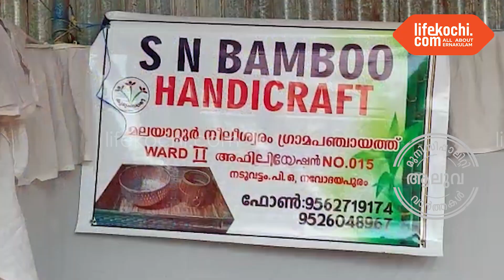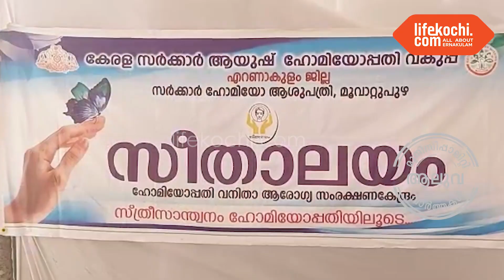ചെറുകിട വ്യവസായ ഉൽപ്പന്നങ്ങളുടെ പ്രദർശന മേള,താൽകാലിക ഹോമിയോ ഡിസ്പെൻസറി, താൽകാലിക പോലീസ് കൺട്രോൾറൂം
ആലുവ : എറണാകുളം ജില്ലാ വ്യവസായ കേന്ദ്രത്തിന്റെയും  ആലുവ താലൂക്ക് വ്യവസായ ഓഫീസിന്റെയും ആഭിമുഖ്യത്തിൽ ചെറുകിട വ്യവസായ സംരംഭകരുടെ ഉൽപ്പന്നങ്ങളുടെ പ്രദർശന വിപണന മേള  എം.എൽ എ  അൻവർ സാദത്ത് ഉദ്ഘാടനം ചെയ്തു. ആലുവ നഗരസഭ ചെയർമാൻ എം. ഒ. ജോൺ അധ്യക്ഷത വഹിച്ച ചടങ്ങിൽ ജില്ലാ വ്യവസായ കേന്ദ്രം മാനേജർ ഷീബ എസ് സ്വാഗതം ആശംസിച്ചു.  ആലുവ താലൂക്ക് ഉപജില്ലാ വ്യവസായ ഓഫീസർ വിനോദ് കുമാർ കെ ചടങ്ങിന് കൃതജ്ഞത അർപ്പിച്ചു. കൂടാതെ മണപ്പുറത്ത് ഒരുക്കിയിരിക്കുന്ന താൽകാലിക ഹോമിയോ ഡിസ്പെൻസറിയുടെ ഉദ്‌ഘാടനവും നടന്നു. വിവരങ്ങൾ ഡോ. മേരി കുര്യാക്കോസ് ക്യാമ്പ് ഇൻചാർജ് ലൈഫ്കൊച്ചിയോട് പങ്കുവെച്ചു.  താൽകാലിക പോലീസ് കൺട്രോൾ റൂമിന്റെ ഉദ്‌ഘാടനം എറണാകുളം റേഞ്ച് DIG എ ശ്രീനിവാസ് ഉദ്‌ഘാടനം ചെയ്തു. വാർത്തയുമായി ലൈഫ്കൊച്ചി റിപ്പോർട്ടർ അജ്മൽ കാമ്പായി.